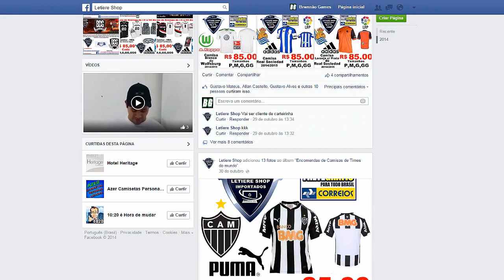Fifa 15 Carreira Manager [PC] EP244 Mudança de Time